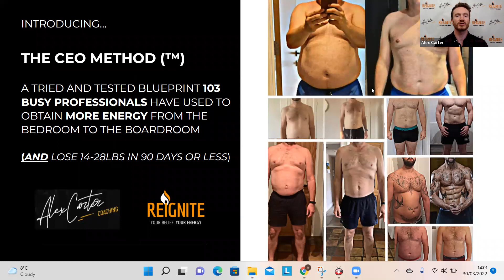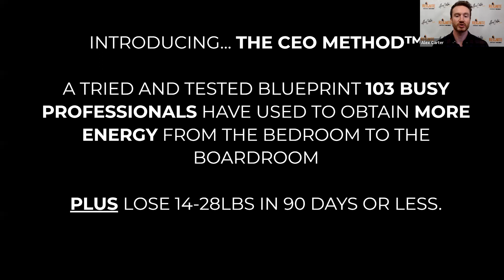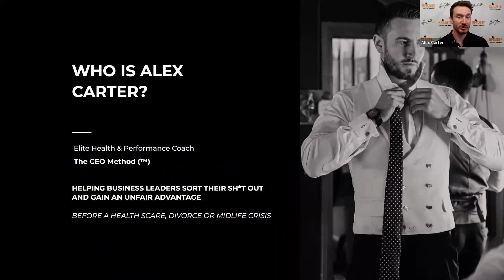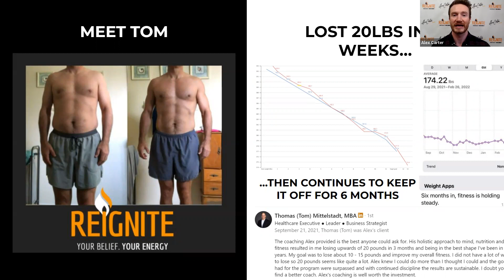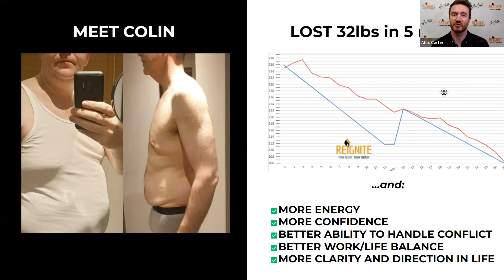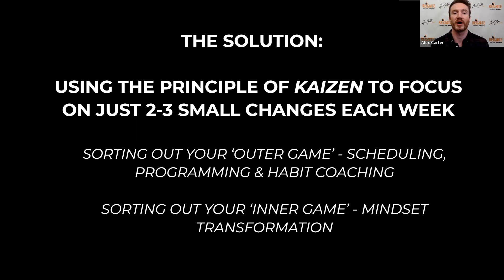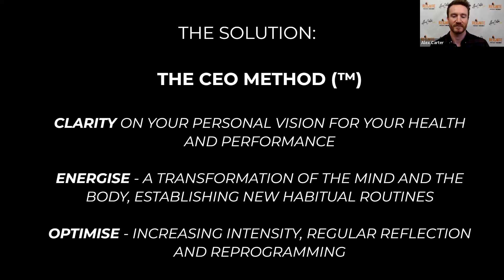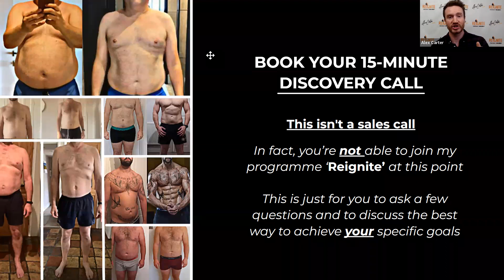The CEO Method (TM)